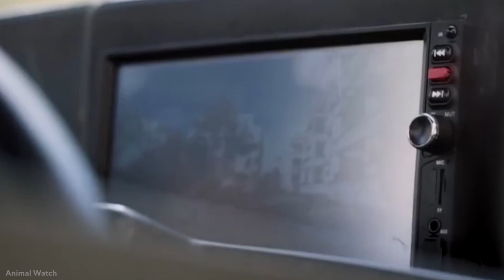😲 Most astonishing vehicles and transport systems of the future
Yes, our future transport will be very different from now.
In this video, you are going to see some glimpses of future vehicles which will give you a clear idea of how to transport system will be easy and more convenient than now.
So enjoy watching this video till the end.

Timeline:
00:00 - Introduction
00:15 – Air Car
01:41 – Flying From Door To Door Transport
02:30 – Flying Ship
03:51 – New Type of Scooter
04:53 – Robot Car
06:05 – Over Boat
07:05 – Updated Bikes
07:31 – Air Train